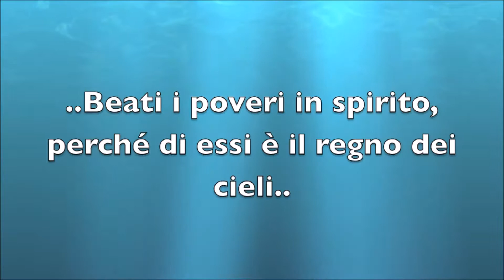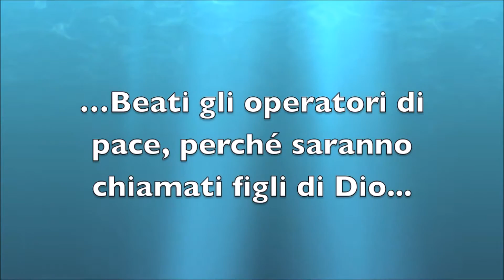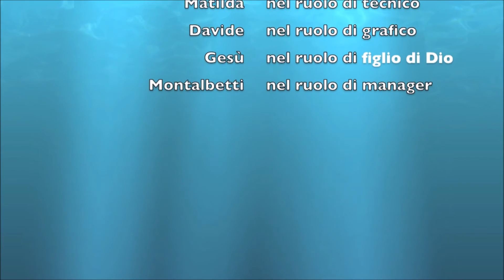Le Beatitudini Porta & Morano 3B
Il brano delle Beatitudini del vangelo di Matteo (Mt 5, 1-12) commentato con immagini e musica. Lavoro svolto per l'ora di IRC (religione). Purtroppo la traccia audio era coperta dal copyrght ed è stata disattivata da youtube. IC Munari Milano